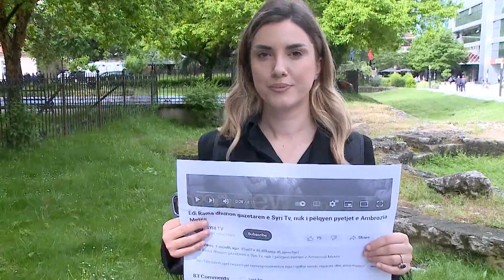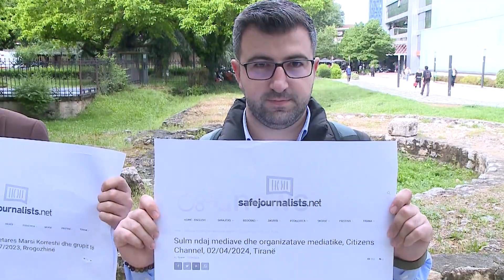Rastet e dhunës dhe intimidimit nga politika - Gazetarët protestojnë para Kuvendit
Në prag të Ditës Ndërkombëtare të Liurisë së Medias një grup gazetarësh, kryesisht të politikës kanë zhvilluar një protestë të heshtur përpara godinës së parlamentit. Me pankarta në duar, gazetarët e mediave të ndryshme në vend, ngritën edhe njëherë zërin kundër dhunës dhe intimidimit gjatë ushtrimit të profesionit të tyre, kryesisht nga politika.

Vetëm këtë vit janë raportuar rreth 30 raste të sulmeve ndaj gazetarëve dhe mediave.

Në lidhje me këtë protestë në hyrje të Kuvendit reagoi dhe kreu i grupit të PD, Bardhi i cili u shpreh se sulmet ndaj mediave turpërojnë të gjithë politikën, jo vetëm ata që i kryen. “I dënojmë sulmet ndaj medias. Liria e shtypit është një nga shtyllat e demokracisë. Gazetarët e terrenit kanë vështirësitë tuaja ashtu si media ka qenë pre e autoritarizmit të Ramës.

Janë raste që turpërojnë jo vetëm ata që e kanë kryer por të gjithë politikën. Në emër të grupit të PD keni mbështetjen e plotë tonën për të bërë punën tuaj”, tha Bardhi. Ndërsa deputeti i PS, Toni Gogu e kaloi me një batutë këtë grumbullim të gazetarëve. “Vetëm ju mos t’ju cenojnë pa dashje”, tha ai.